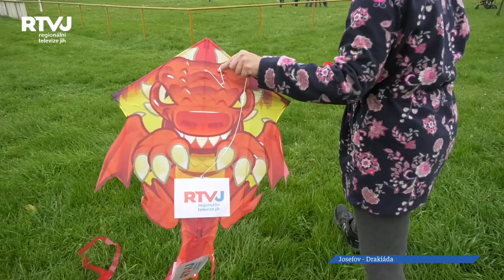V Josefově bylo počasí ne na draka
Úspěšnost pořádání Drakiády je hodně závislá na počasí. Ideálně slunečno, větrno, bez deště.V Josefově tentokrát sice bylo počasí (ne) na draka, ale ani tak to rodiny s dětmi neodradilo, aby toho svého draka zkoušeli poslat do oblak